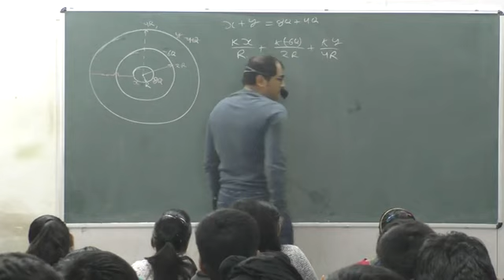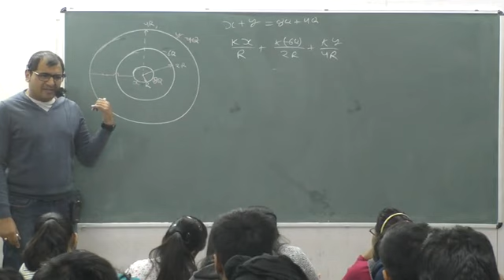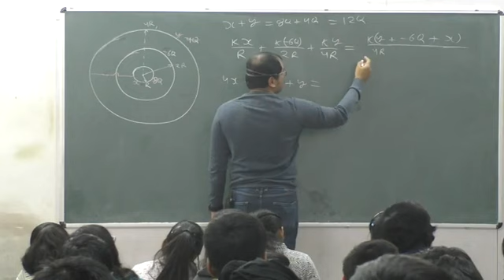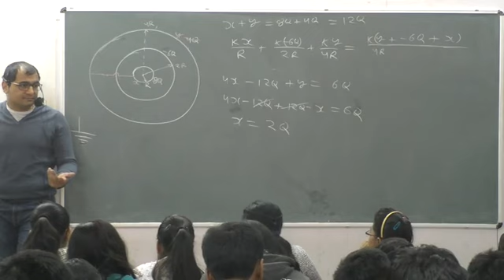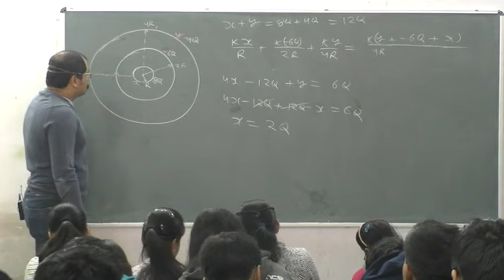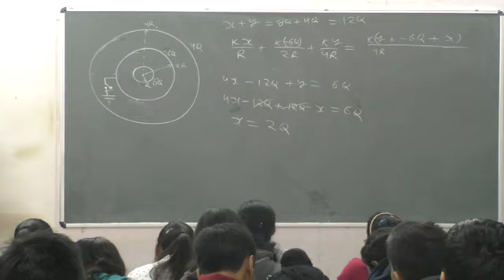Electrostatics L18 P2 | The AG experience